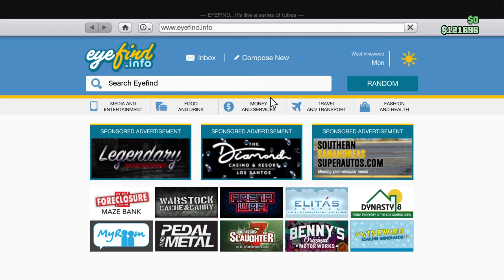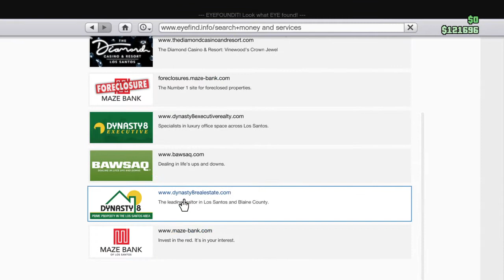Grand Theft Auto V_20201201135109